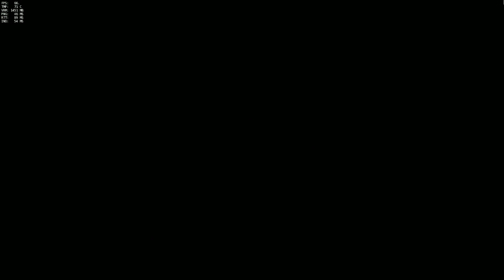They made me ANGRY, Peanutbutter life